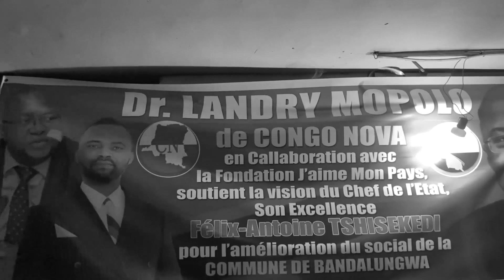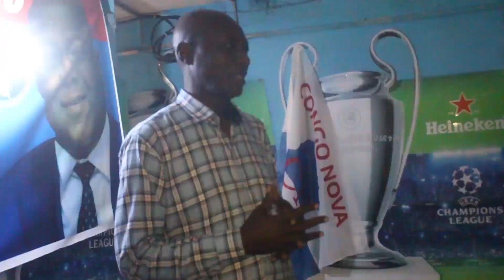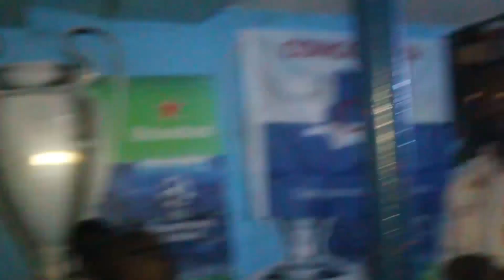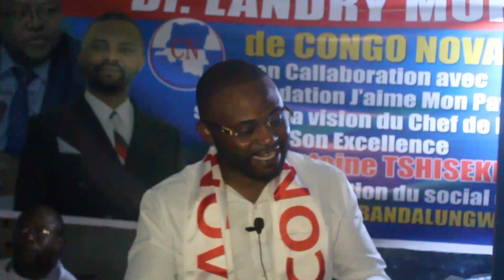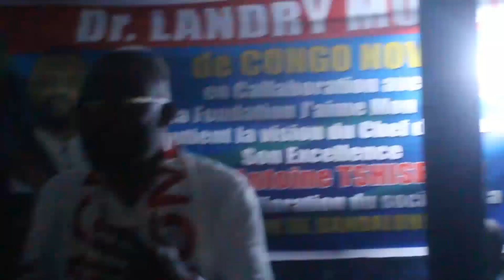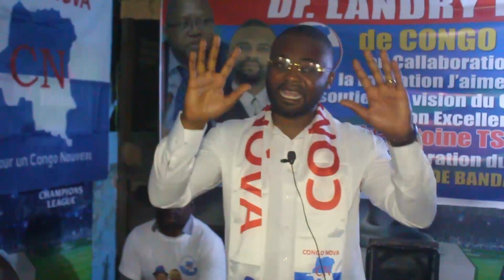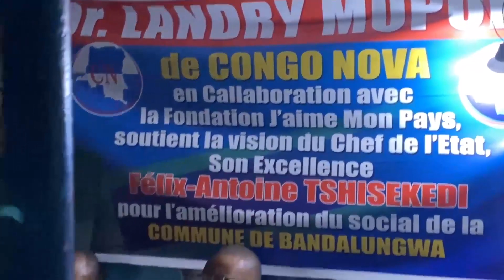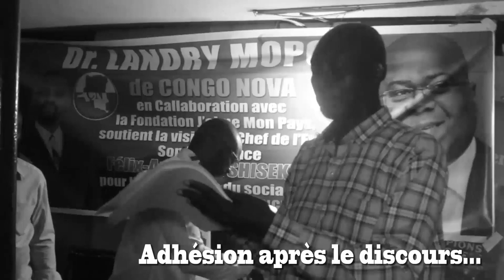LCA NEW / URGENT direct à Kinshasa patriote LANDRY diaspora azongi pona ko mema changement